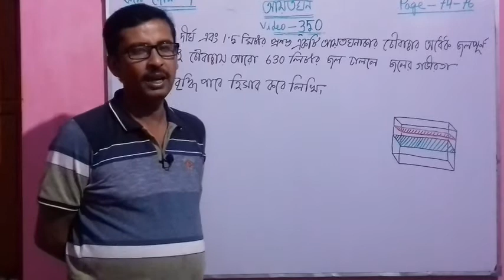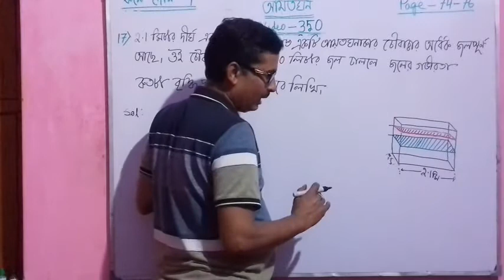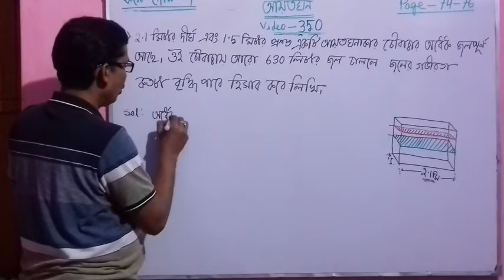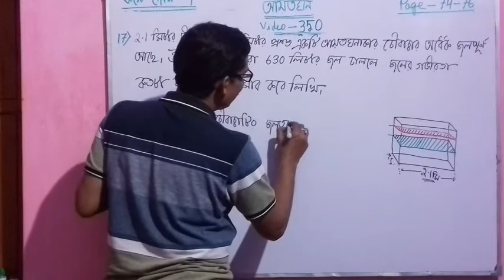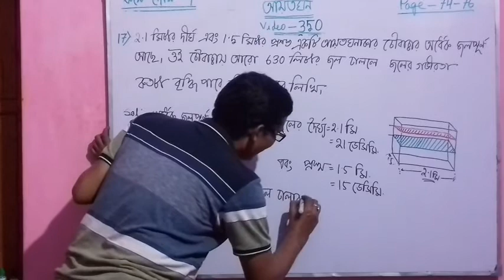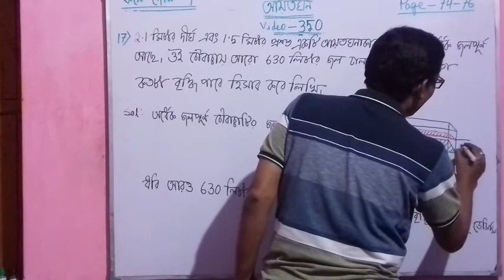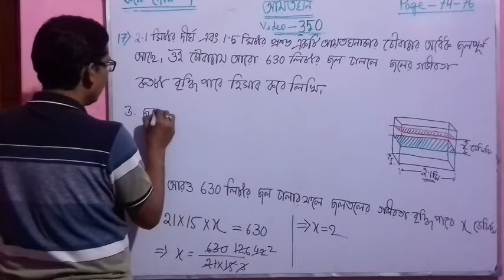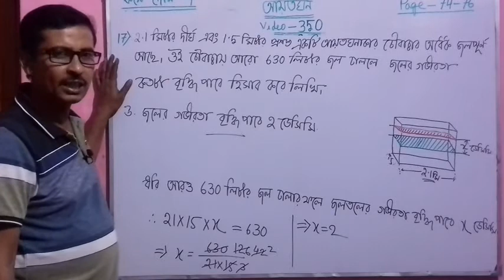Video-350, Rectangular Parallelopiped/ Cuboid (সমকোণী চৌপল / আয়তঘন ) Madhyamik Maths for Class 10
Rectangular Parallelopiped/ Cuboid ( Samokoni Choupal/ Ayotoghono) in Bengali / Bangla, Madhyamik  Maths for Class - 10 of  West Bengal Board (WBBSE), Ganit  Prakash Math Book Solutions, Chapter- 4 (Koshey Dekhi- 4), Question No. -17